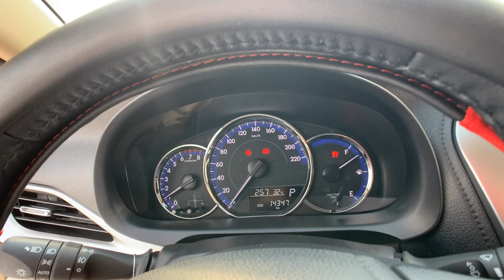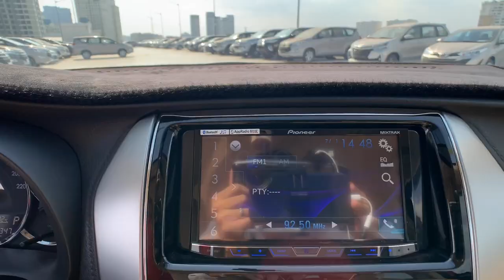Vios G 2019 số tự động giá 540tr lh M.SƠN 0938.823.826